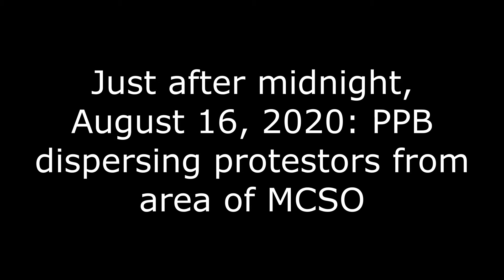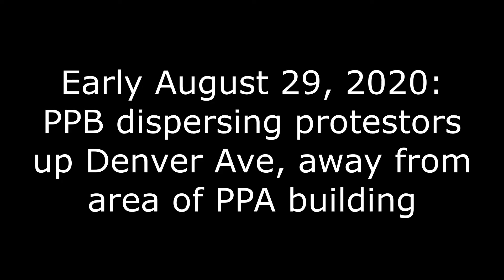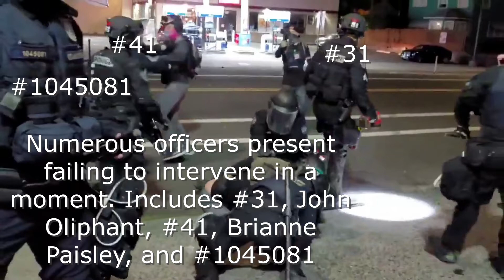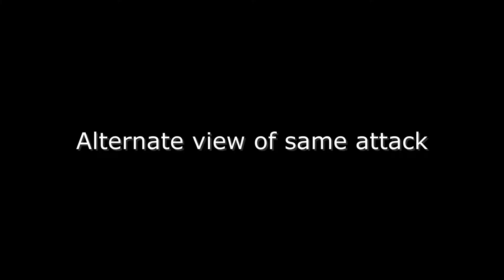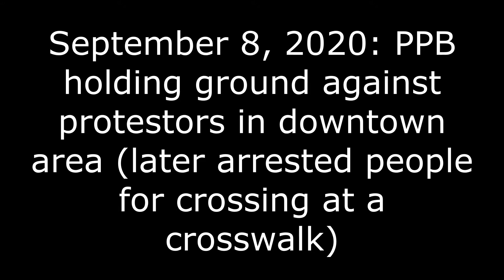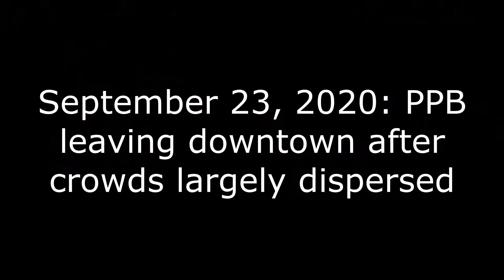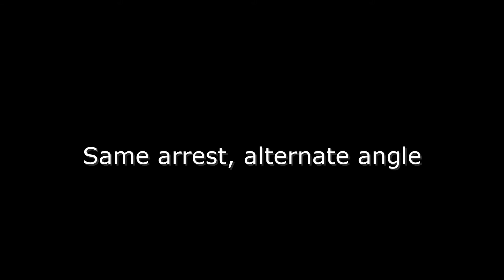PPB: Duty to Intervene 2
Portland's PCCEP has published a recommendation for PPB officers to intervene in any case of unnecessary force that they witness other officers committing, updating previous use of force policies that only suggested they intervene when reasonable and when the force was clearly unlawful (a much higher bar).
Oregon House Bill 4205 has passed and been signed by the governor, mandating statewide that officers must intervene and/or report within 72 hours anything that they "reasonably should know is misconduct" as of June 30, 2020.

We wanted to help out a bit. Here's some examples of PPB officers failing to intervene despite unnecessary force being used right next to them. You're welcome, Police Commissioner Wheeler.

All footage is publicly available (local journalists listed below). Identifications, where given, are based on commonly accepted IDs of officers from the community. Frames are paused where possible to provide clear views of ID numbers.